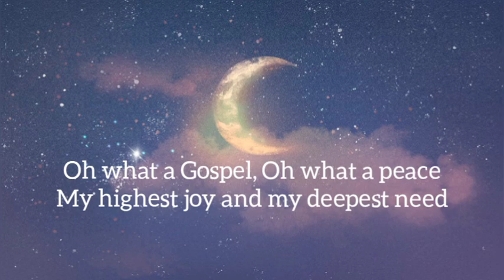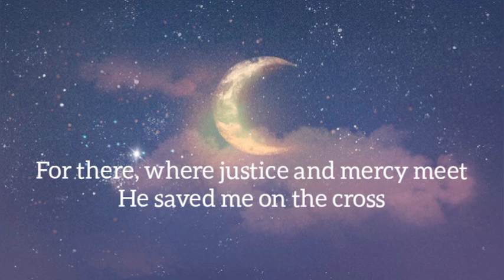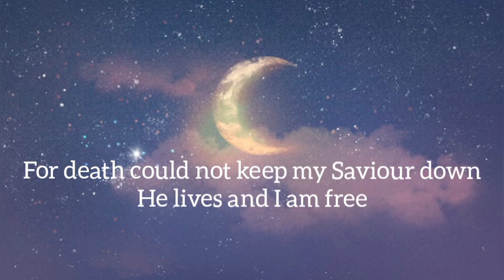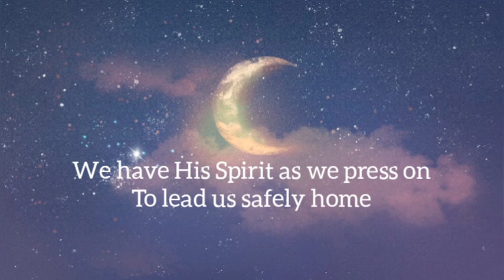THERE IS ONE GOSPEL | CityAlight | Lyric Video